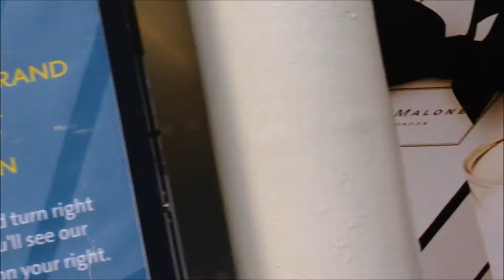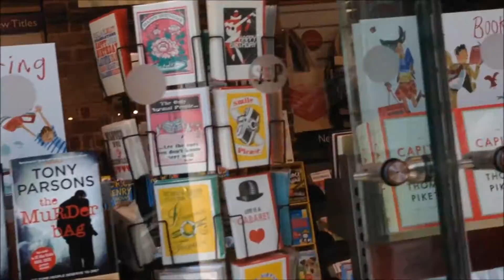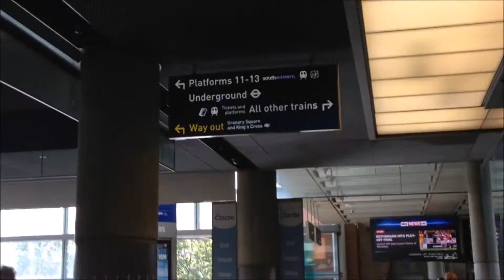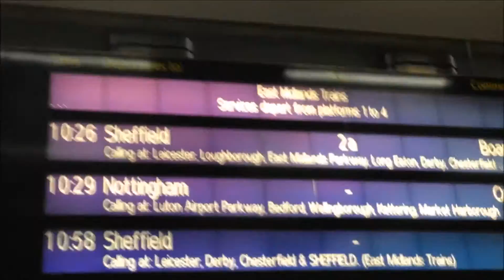Full Walk through Tour of Kings Cross St Pancras London Train Station and Shops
Full Walkthrough Tour of Kings Cross St Pancras London Train Station and Shops. You will love this London station, upstairs High-Speed trains leave for Paris and beyond. kingscross stpancras HS1 means I'm 14 minutes from home, where there are great shops, beneath me are the underground lines! Hi, I'm Tracey and welcome to my toy channel.

If you would like to see extra special content and behind the scenes of Tracey's Top Toys then join me on my Patreon page where you can see extra posts, the latest videos and competitions